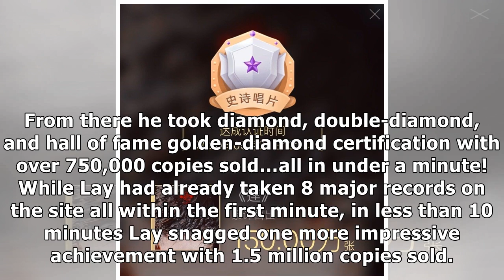EXO's Lay Snagged 9 Major Chart Certifications On QQ Music In Only 7 Minutes With His New Album "...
EXO's Lay Snagged 9 Major Chart Certifications On QQ Music In Only 7 Minutes With His New Album "LIT"